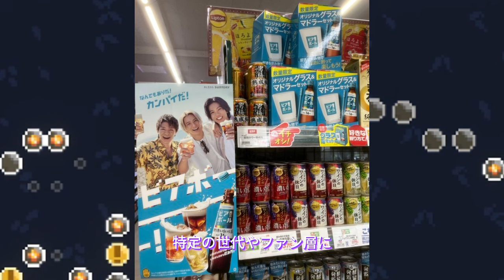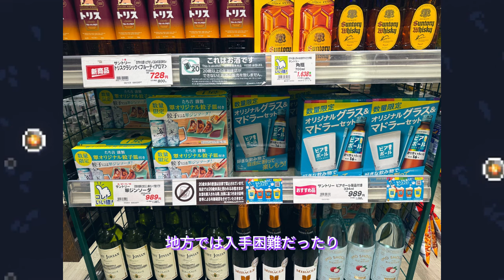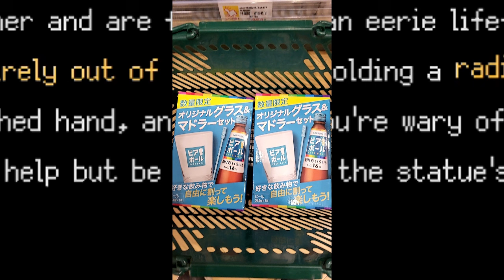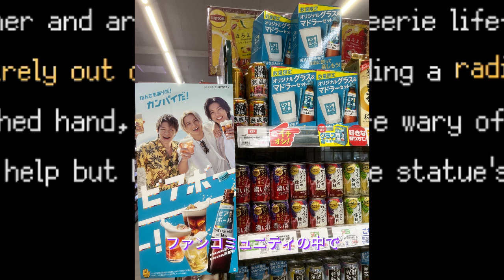【平野紫耀】ビアボールとNumber_iの盛り上がり、気になりますよね！ビアボールを求めて都内スーパー&コンビニを巡ってみた！【売り切れ続出!?】